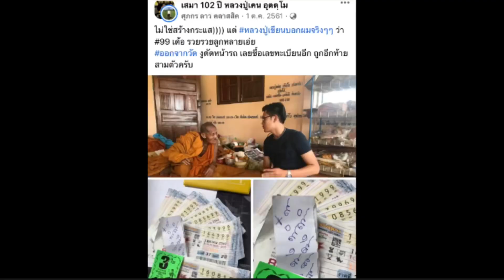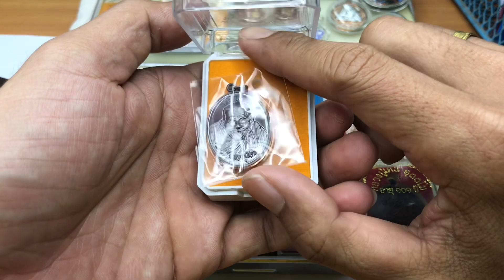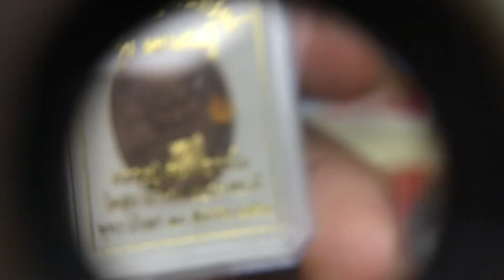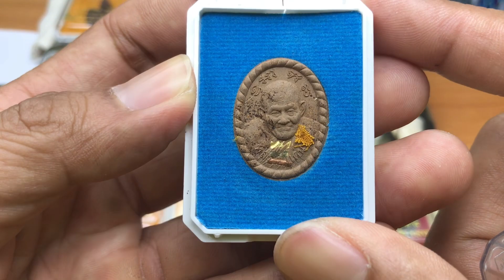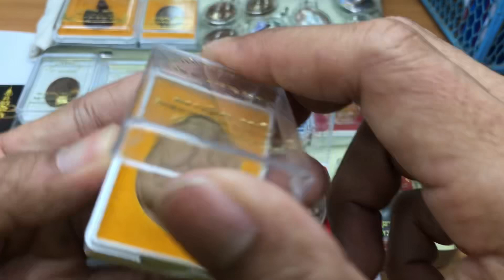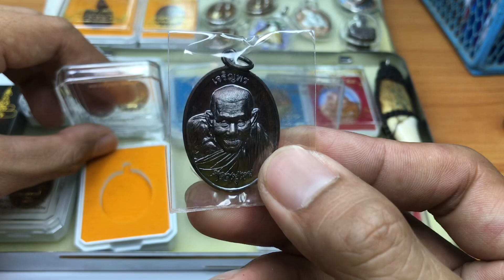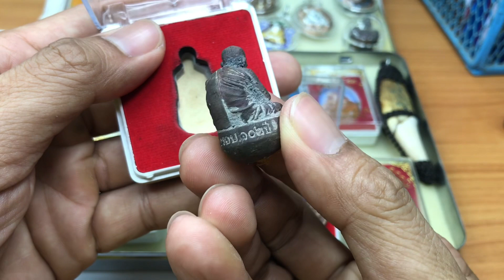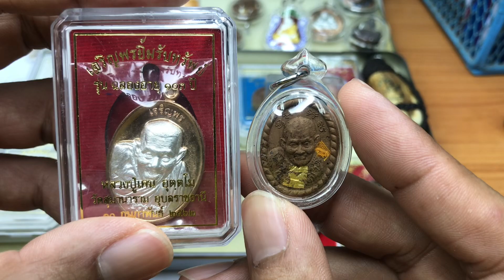วัตถุมงคลหลวงปู่เคน อุตตโม อายุ 104 ปี วัดสุมานาราม จ.อุบล#หลวงปู่เคน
หลวงปู่เคน อุตตโม อายุ 104 ปี วัดสุมานาราม จ.อุบล พระสงค์ผู้ที่มีอายุยืนยาวถึง 104 ปี 48 พรรษา เป็นพระสมถะ ไม่สะสมสิ่งของ เป็นที่พึ่งของเหล่าญาติโยมแล้วผู้ศรัทธา รอยยิ้มที่เมตตาของท่านหากได้สัมผัสแล้วจะสามารถปลดเปลื้องความทุกข์ในใจของผู้ที่เข้าไปกราบขอพร และหลวงปู่เป็นเทพเจ้าแห่งโชคลาภ บรรดาลูกศิษย์จะทราบกันดีเรื่องโชคลาภถูกหวย
เป็นความเชื่อส่วนบุคคล โปรดใช้วิจารณาญาณ